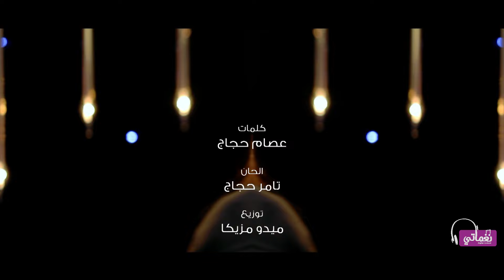انغام مطاوع - الاسد - Angham Motawee EL Asaad | Naghmaty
انغام مطاوع الاسد - Angham Motawee EL Asaad

▶ كلمات : عصام حجاج
▶ الحان : تامر حجاج
▶ توزيع : ميدو مزيكا

▶ لتحميل الاغنية كول تون علي موبيلك من مصر

▶ شبكة اتصالات ابعت رسالة على 1500
المقطع الأول بالكود 50943146
المقطع الثاني بالكود 50943147
المقطع الثالث بالكود 50943148

▶ شبكة اورنج ابعت رسالة على 9999
المقطع الأول بالكود  50560983
المقطع الثاني بالكود 50560984
المقطع الثالث بالكود 50560985

▶ شبكة فودافون ابعت رسالة على 5555
المقطع الأول بالكود 207023
المقطع الثاني بالكود 207024
المقطع الثالث بالكود 207025

▶Lyrics

غاب الاسد عملوا القرود ابطال
شافوا نفسهم و عملوا فيها اسود
رجع الاسد و تابع المشهد
ضحك و قام و قال انا موجود
طول م الاسد فيه النفس
ميطولش كتفه قرود يا يا يا ليل
كل حي يروح لحاله
كل قرد يروح شجرته
الكبير ثابت مكانه
عمركم م تقلوا هيبته
الكبير ثابت مكانه
الرجوله مسؤليه حمل ميشلهوش هفيه
الرجوله عمله نادره واحده منها تفك ميه
الرجوله مش اذيه ، مش غباء و مرازيه
توبها مش لايق عليكوا عايزه ناس بقلوب وفيه
الكبير ثابت مكانه
في ضل راجل يساوي الف و الف راجل ميساويش
في ناس متعرفش الحرام و ناس حرام اصلا تعيش
انتو تمامكوا كلامكوا ، وانا في غنا عن سلامكوا
و بناقص معرفتكوا ، بناقص معرفتكوا
انتو تمامكوا نميمه و رخاص ملكمشش قيمه
علشان اعرف قيمتكوا ، علشان اعرف قيمتكوا
الكبير ثابت مكانه
الكبير ثابت مكانه
عشان تعيش بين الاسود
لازم تكون شهم و تمام
خليك جدع يستجدعوك
الجدعنه مش بالكلام
خليك جدع يستجدعوك
الجدعنه مش بالكلام
علي مهلك حبه حبه
المعلمه بالمحبه
بالتقدير تبقي غالي ، بالتقدير تبقي غالي
قدر و احفظ لسانك ، هتعيش سلطان زمانك
و بلاش كبر و تعالي ، بلاش كبر و تعالي

زوروا موقع نغماتي و تابعوا اخبارنا و كل الجديد